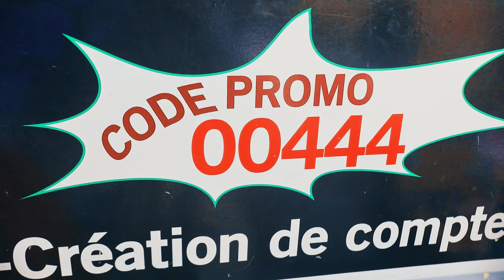HAMED SERVICE INTERNATIONAL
PRÉSENTATION DU BUSINESS DE HAMED SERVICE. MERCI POUR CE QU'IL FONT POUR LA CULTURE DU BURKINA FASO 🇧🇫